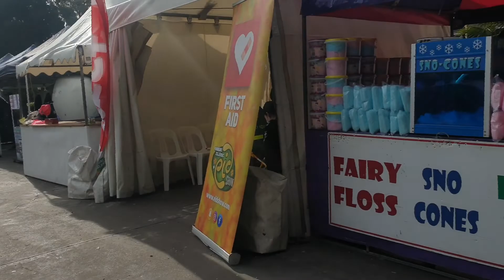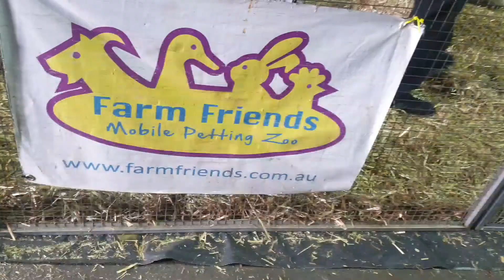EID Show || Bankstown